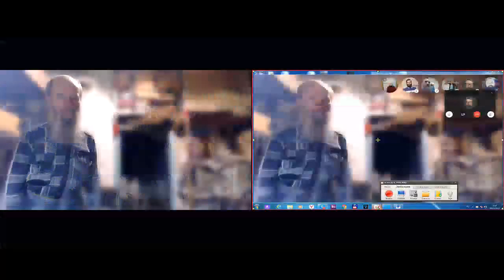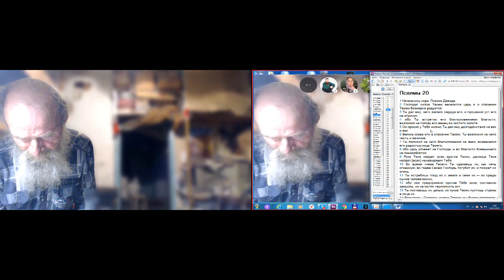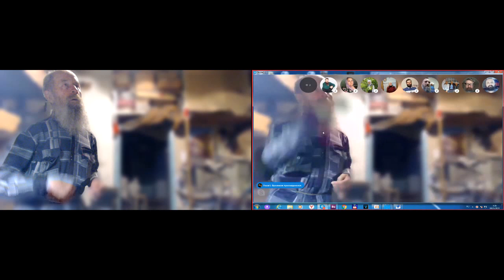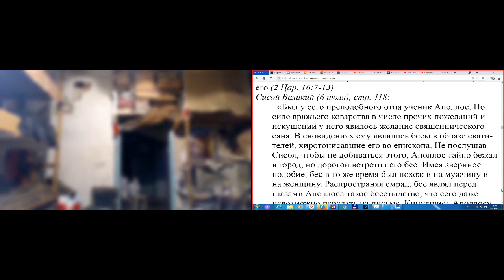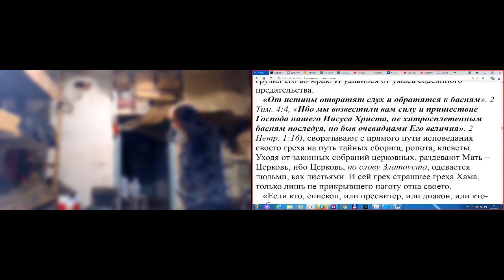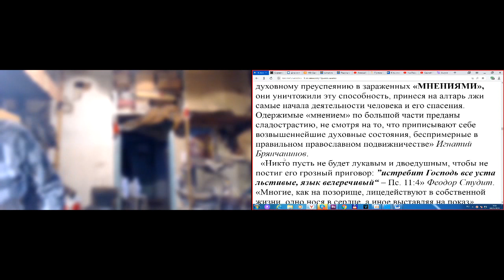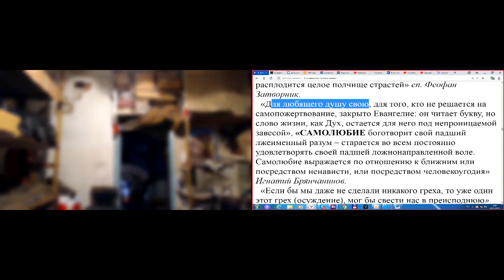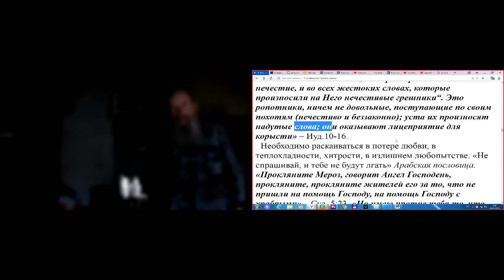Утро, молитвы. Отцы и дети. 08. 05. 2019